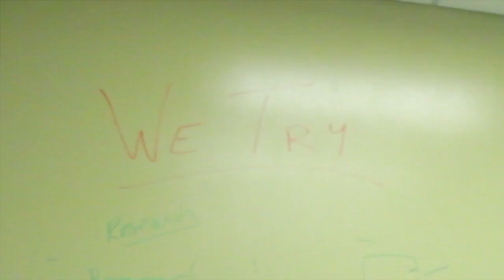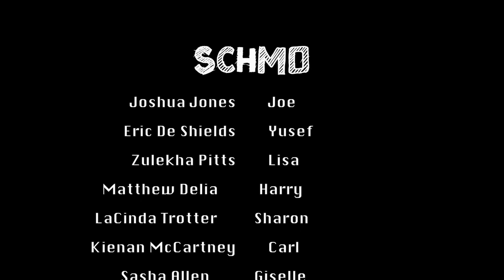SCHMO SEASON 1 EPISODE 2 - "Amnesia" (2015)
JOE'S DOUBLE DATE GONE WRONG

Freeality Productions presents SCHMO the three part comedy that delves into the life of Joe as he evolves from your typical “Schmo” to a man ready to break free of the status quo.
STARRING.
Josh Jones
Eric De Shields
Zulekha Pitts
Sasha Allen
Kienan McCartney
Matthew Delia
Tasha Holmes
La'Cinda Trotter
Amir Lee
Courtney Taylor
Gionna Blessedbeyondmeasures Bowman
Raven S Richards
Joseph Jordan
Vincent Brown
Fann Sanders
Luc Ung
Kieonna Glover

Written & Directed by Darnell Verley

Webflixnchill.com